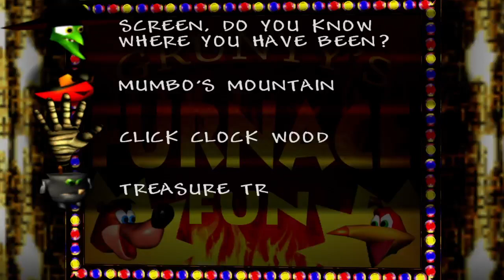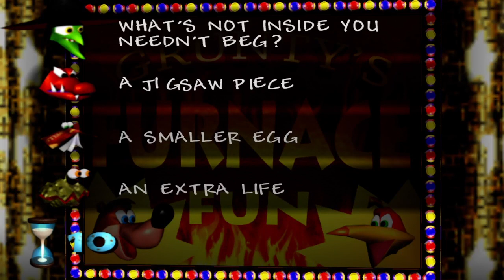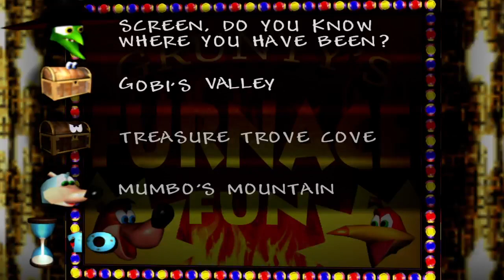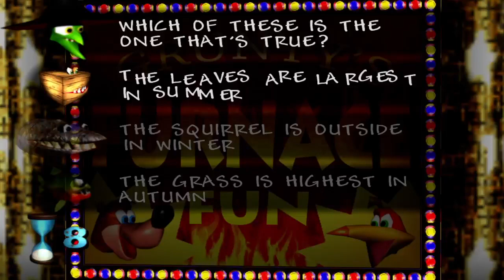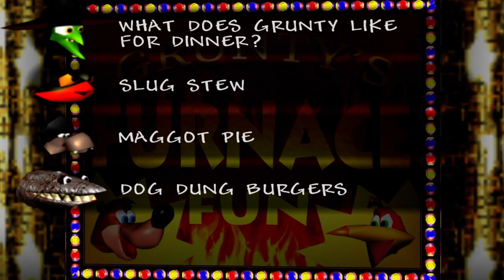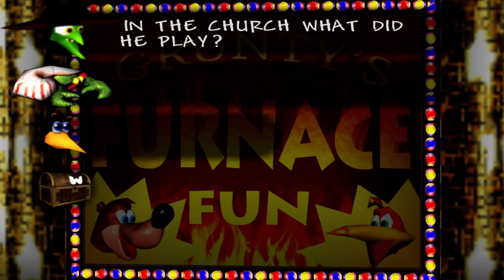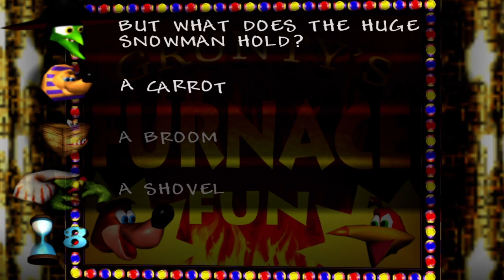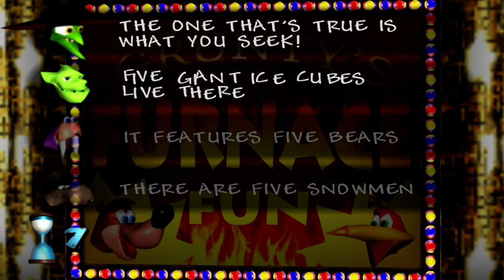banjo kazooie pt9